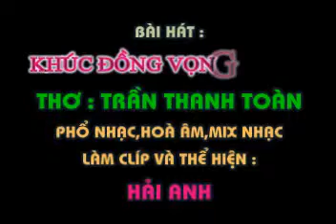KHÚC ĐỒNG VỌNG EM XA - Thơ : Trần Thanh Toàn - Phổ nhạc : HẢI ANH karaoke khong loi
KHÚC ĐỒNG VỌNG EM XA

Thơ : Trần Thanh Toàn
Tặng tác giả thơ Trần Thanh Toàn bài hát mới :

Chỉ là nỗi nhớ thôi
Sao mà nhiều đến thế
Ngày qua ngày nhạt vị
Trong muôn sắc mông lung

Nắng đã thôi màu hồng
Triền trưa hè xanh ngắt
Làm môi thơm như mật
Dịu lối đường đang qua

Bước đồng vọng em xa
Chân có còn nhón nhỏ
Khẽ như chiều hôm đó
Chặt bàn tay không lơi

Chia ly còn để lại
Lưng chừng chiều nắng quái
Chẳng thể nào nguôi ngoai.